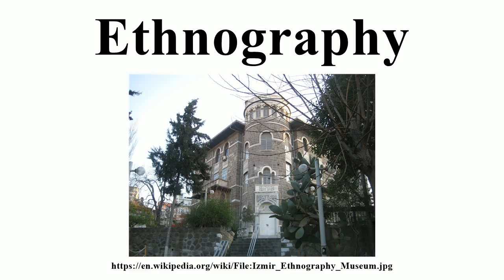Ethnography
Image-Copyright-Info
Author-Info:   User:Quintucket

Image-Copyright-Info